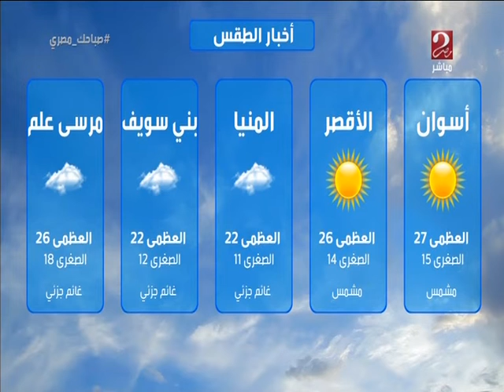حوار رائع ل د. الفت ثروت عبد الصالحين على قناة 2 مصرMBC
د. ألفت ثروت عبد الصالحين المدرس بكلية العلوم - جامعة سوهاج توضح تفاصيل بحثها العلمي عن اهمية محار الماء العذب في الحفاظ على البيئة.